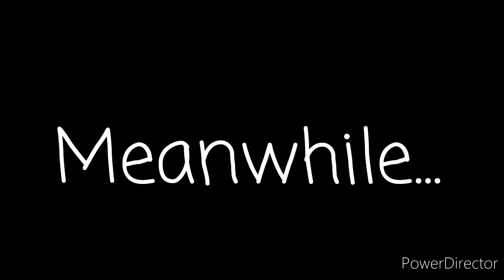Forgiven: Part 2: The Re-encounters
I don't own Glitchtale. This AU belongs to Camila Cuevas.

I don't own Undertale. That belongs to Tony Fox

I DO own characters like Roxy, Tikki and Dragonfall.

...I have nothing else to say.

Sooo Enjoy!!
                    ☆~Ponyverse14